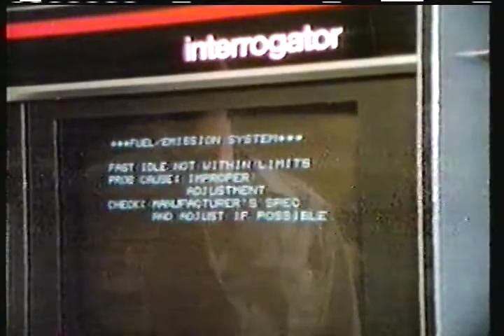Eddie Albert for Beltone commercial 1988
Commercial from a February 24, 1988 recording of some 60s and 70s TV shows on WGN TV 9 Chicago